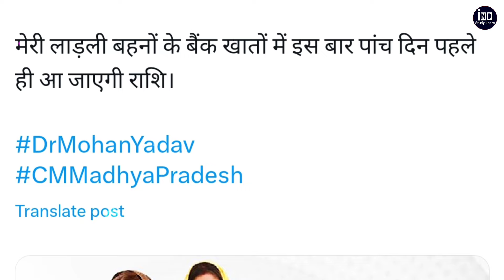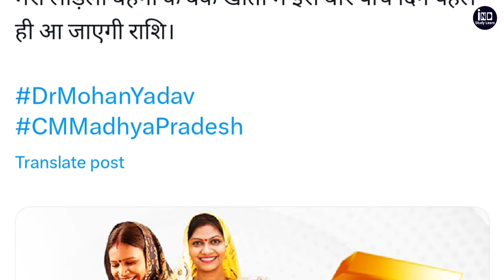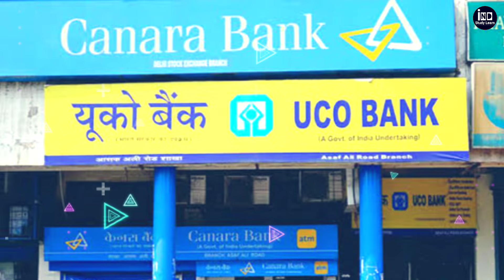आज ही खाते में भेज रहा हूं 11वीं किस्त ₹1250 अब खुश Ladli Behna Yojana 11 kist kaise check kare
Our SocialLinks

4.)

ladli behna yojana 11 kist paisa kaise check kare
ladli behna 11 kist paisa kaise check kare
mp ladli behna yojana 11 kist
mp ladli behna yojana 11 kist kab aayegi
ladli behna yojana latest news
ladli behna latest news
mp News
today news mp
mohan yadav today news
mohan yadav speech today
mohan yadav live
cm mohan yadav News
CM mohan yadav speech today
mohan yadav ladli bahna 11 kist
Ladli Behna Yojana 11  kist date
Ladli Behna Yojana 11 kist 1500
Ladli Behna 1500 rupees
Ladli Behna Yojana 11 kist gift
लाडली बहना योजना
लाडली बहना योजना 11 किस्त
लाडली बहना योजना 11 किस्त कब आएगा
लाडली बहनों को कल इतने बजे 11 किस्त आयेगा
Ladli Behna Yojana 11  kist news
mp News Ladli Behna Yojana
Ladli behna ka Paisa kab aayega
mohan yadav Ladli Behna Yojana
Ladli Behna Yojana ka Paisa kab tak aayega
11 kist Ladli Behna yojna kab aayegi
kya iss bar ladli behna yojana 11 kist nahi milega
mp lok sabha chunav news
mp lok sabha chunav news today
MP Ladli Behna yojna 11 kist milega ya nahi
मध्यप्रदेश सामाचार